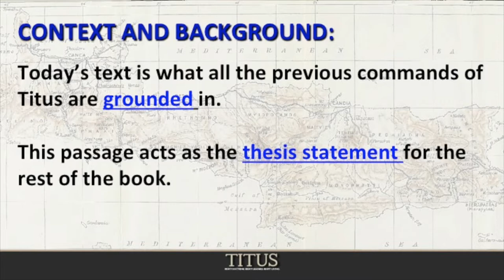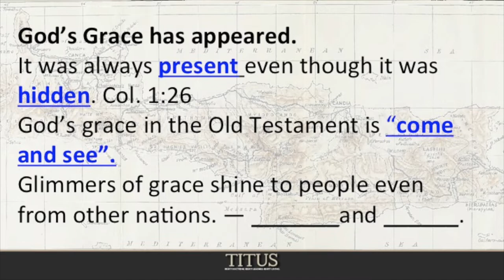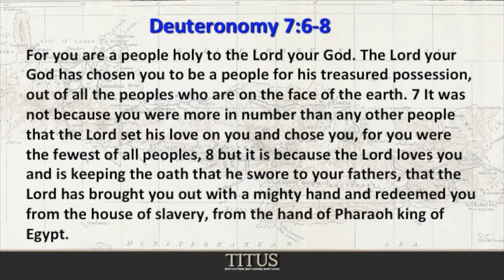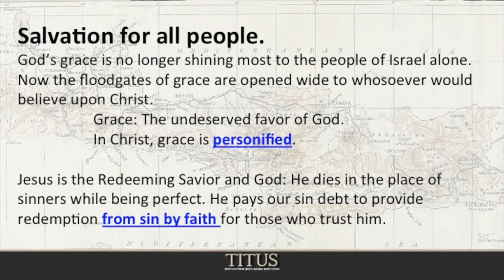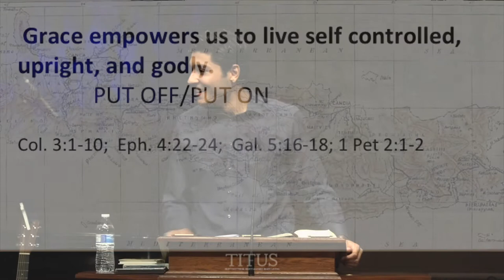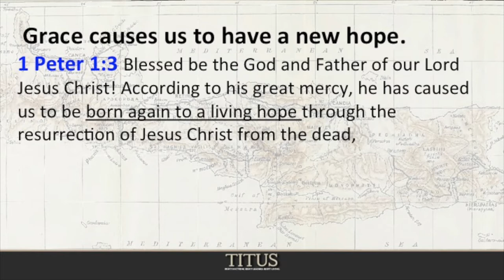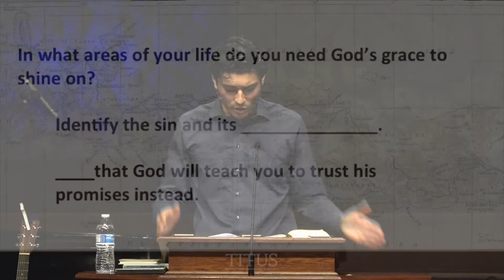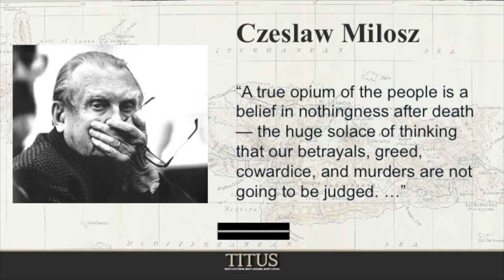The Transformative Gospel: Grace and Glory (Titus 2:11-14) - Message #23